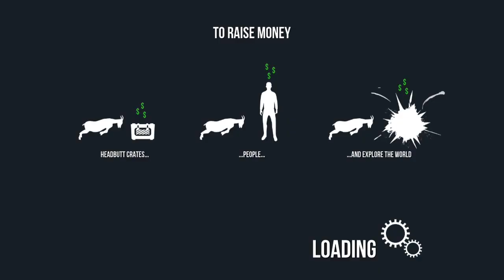Goat Simulator Waste of Space DLC Xbox 360 - Testaholic Achievement guide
Bro S gets the "Testaholic" achievement in Goat Simulator's DLC Waste of Space.

Portal references in the Waste of Space DLC (and one Earthworm Jim reference).

To start off you will need to reach $40,000 in CrowdKicker funds to open up the Test Chamber.

From the Crowd Kicker headquarters/start head left as soon as you exit.  Under the left side of the spaceship pad is a jump pad.  Use that to reach the entrance to the Test Chambers

Just some quick notes as you move through the chambers:
-When you get The Tether Device press Y to attach the Companion Cow to the attachment points.
-In test 05 Lazors use the Companion Cow to eliminate some of the 'lazor' beams. When you have to jump to the second red button press B to ragdoll and make the jump. Alternatively you can equip the double jump mutator before starting, but I attempted this first without mutators.
-In the repeating loop room wait until the walls are completely filled with cow pictures, then turn around and go the opposite direction.

The Bros are always looking for new games to play and content to add.  We also frequent the readily available social media platforms listed below.